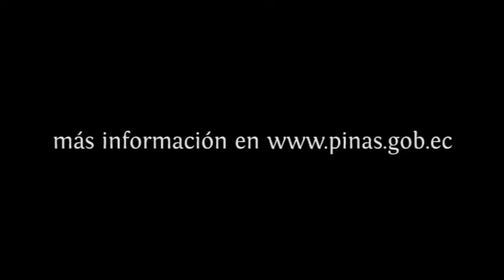Ciclo paseo nocturno los Martes y Jueves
Desde hace un mes arrancó en Piñas el ciclopaseo nocturno organizado por el Grupo "CICLISMO PARTE ALTA" y se cumple todos los martes y jueves por distintos sectores de la ciudad, la semana anterior se incorporó al grupo como invitado y amigo el Alcalde de Piñas Joseph Cueva González junto a su hijo Wilton Cueva Espinoza